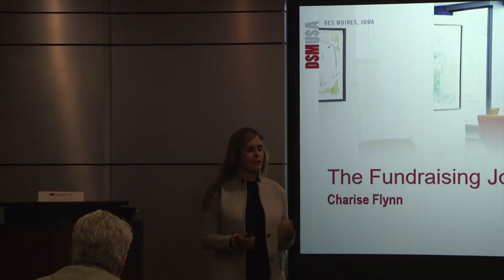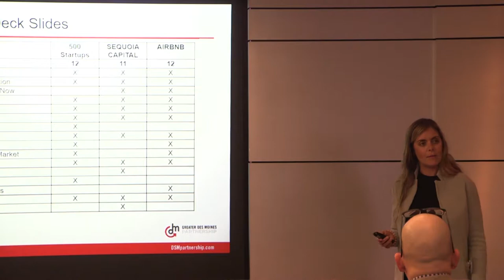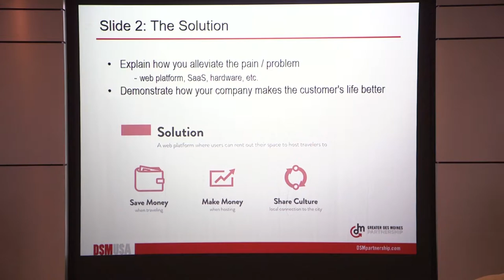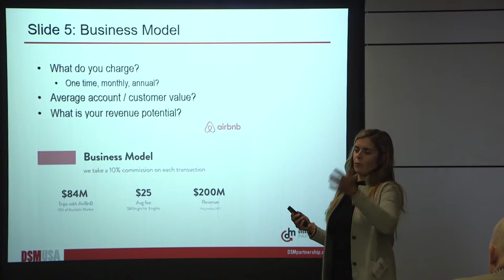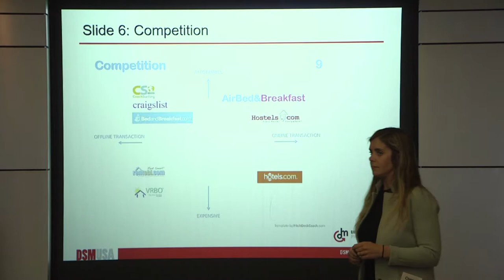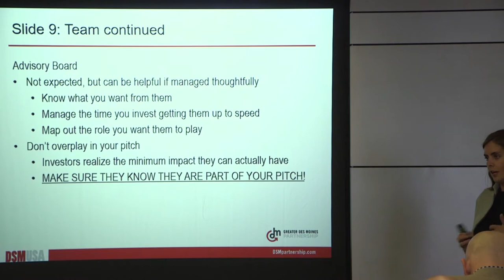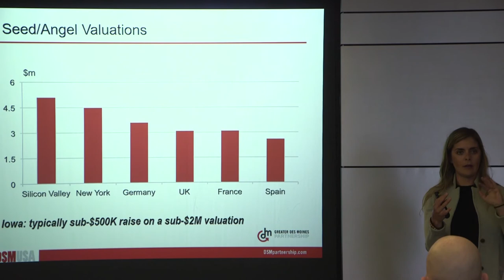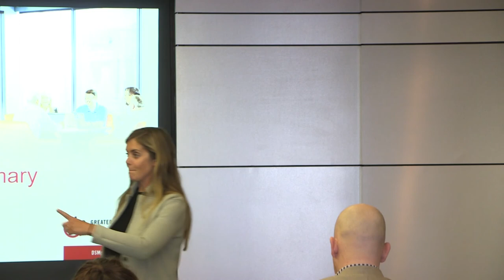01: Telling Your Story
Raising Capital Seminar - Spring 2019.